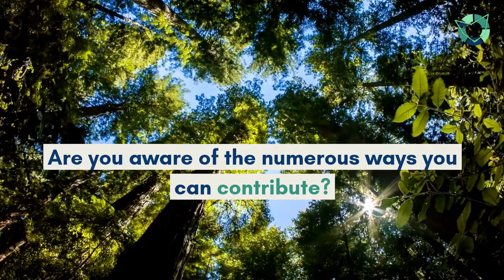Climate Action | THRIVE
UN Sustainable Development Goal 13: Climate

This month The THRIVE Project explores how you can live healthier and enhance your wellbeing for a Thrivable future.

Script by Shikha Pandey & Binu Kapoor